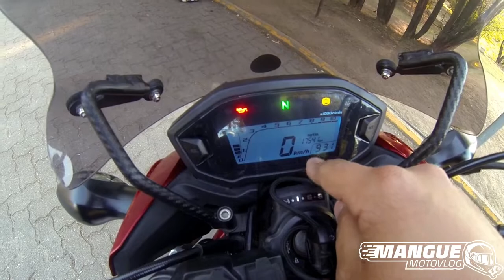REVIEW HONDA CB500 F ES LA MEJOR MOTO PARA VIAJES ? | TEST DRIVE HONDA CB500F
EQUIPAMIENTO:
MOTO: YAMAHA FZ16
CASCO: LS2 FF323  COMET
CAMARA:  GOPRO HERO 3 BLACK
CAMPERA: OCTANE
GUANTES: ALPINESTARS SP8
PANTALON: OCTANE
BOTAS: ORACING STORM
ESPALDERA: ACERBIS
PROTECTOR CERVICAL: ACERBIS